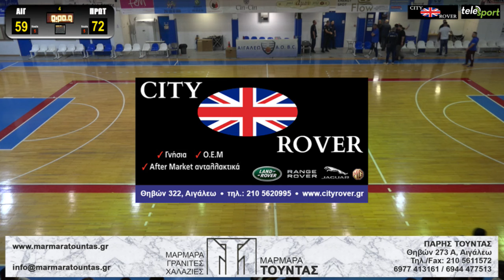ΑΟ ΑΙΓΑΛΕΩ - ΠΡΩΤΕΑΣ ΒΟΥΛ (NATIONAL LEAGUE 1 2023-24, 1ος ΟΜΙΛΟΣ-PLAY OFF-Δ' ΦΑΣΗ / 3η ΑΓΩΝΙΣΤΙΚΗ)